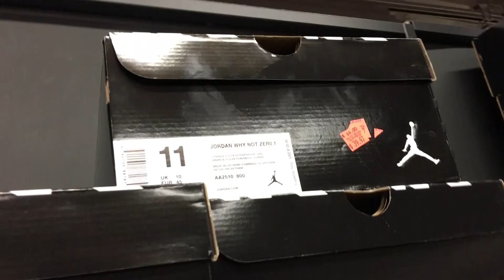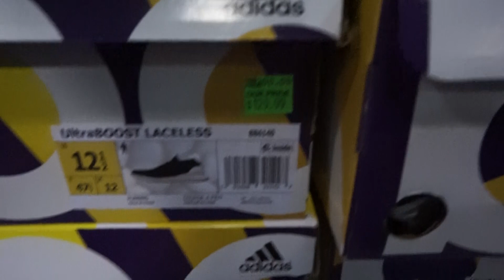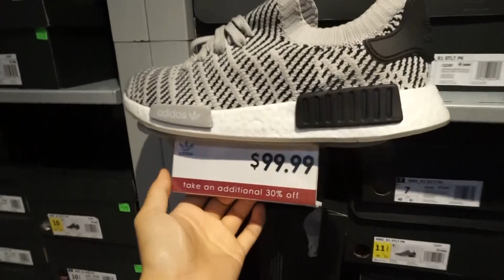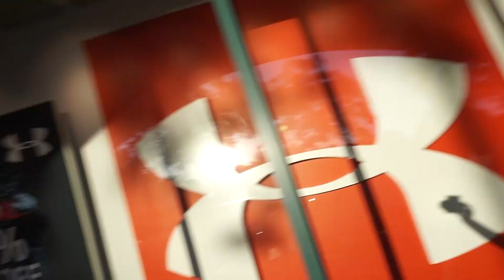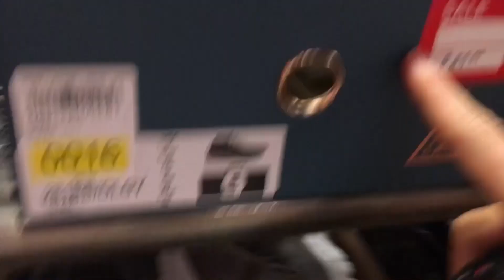The Sole Brothers VLOG #81 Back to School Deals!